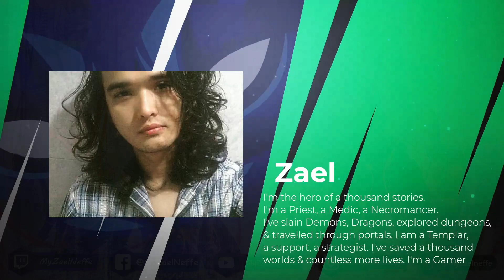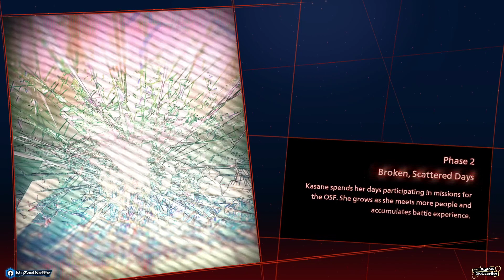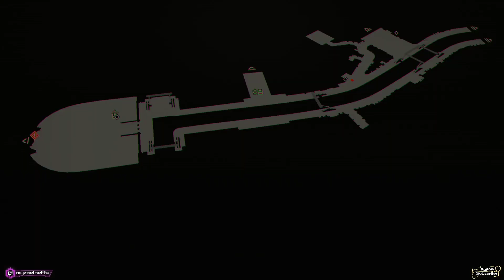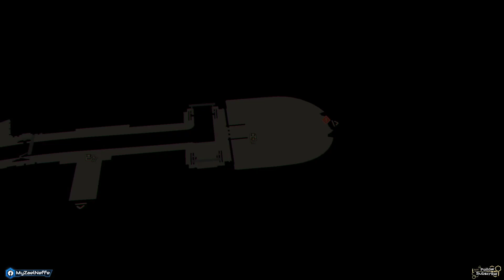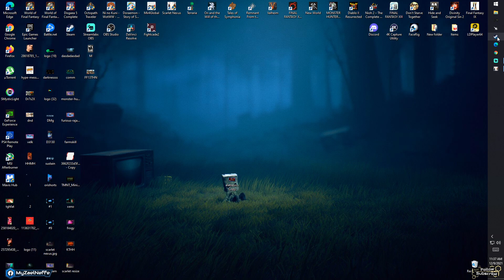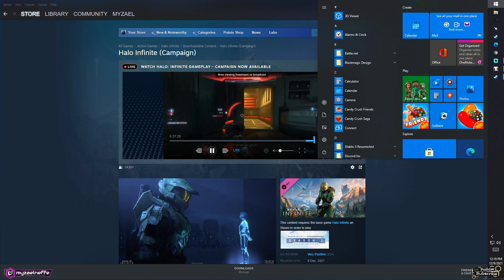実況プレイ スカーレットネクサス 第3部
ザエルくんのゲーム実況チャンネルようこそ🥰
実況 スカーレットネクサス 第1部
まったりする✌️🤣
ここまで濃い内容のゲームなかなかない。😘
実況なし🤭😽